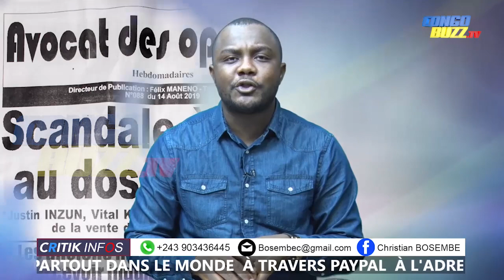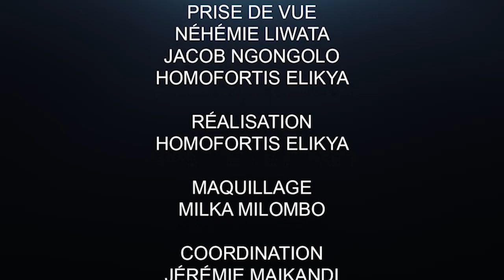CRITIK INFO 28.03.20 LA DÉMISSION DE NGOBILA ATTENDUE ?? : CONFINEMENT REPORTÉ.